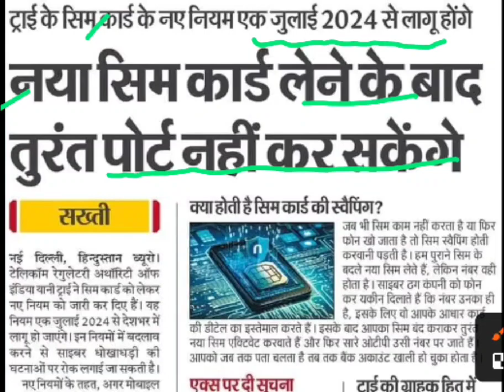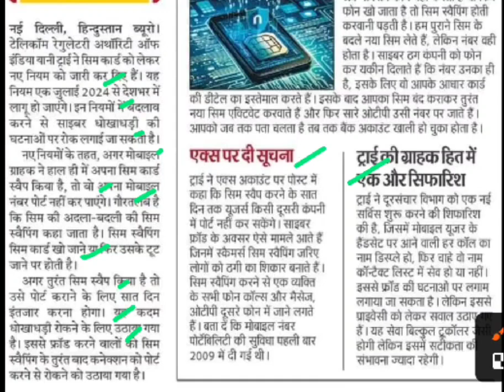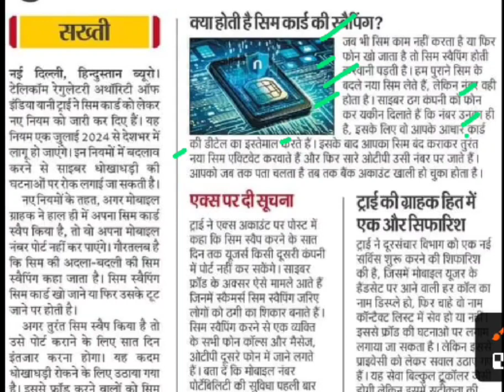सिम कार्ड पोर्ट बंद,sim card port kaise kare,sim card port latest news,new sim card port today news